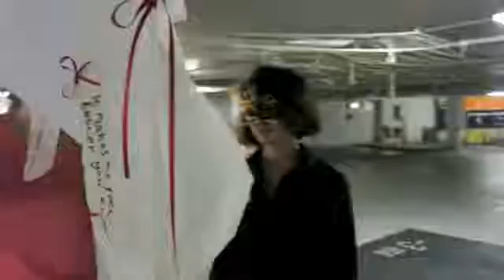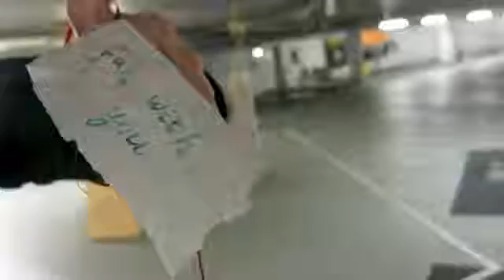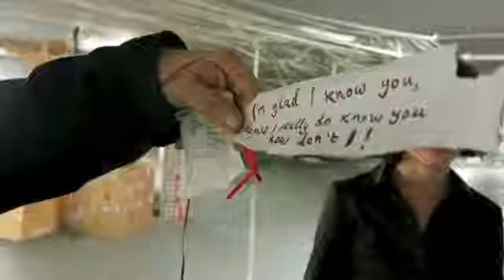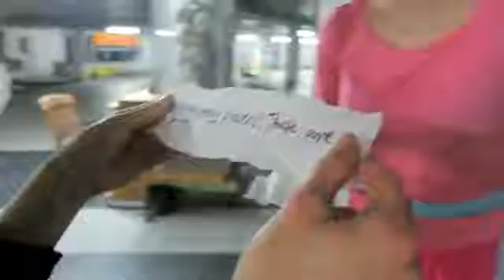Blindsided - Joanna McCormick - Video by ‎Miyuki Kasahara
Joanna McCormick's great performance in October 2014
"Blindsided" live art interaction, We Could Not Agree, art exhibition curated by artist Vanya Balogh, October 2014.